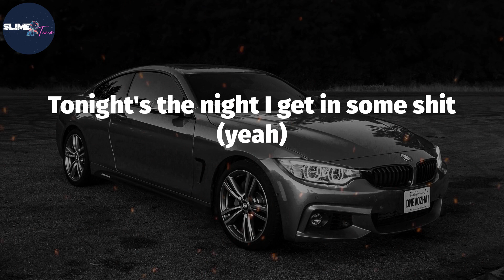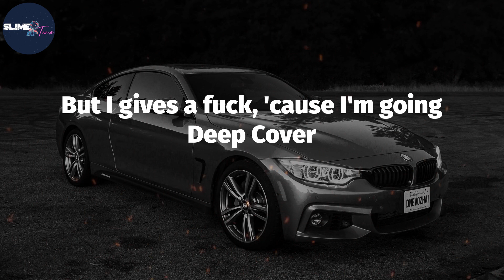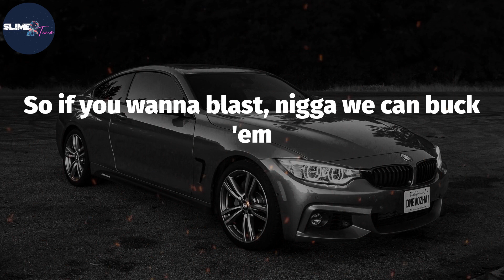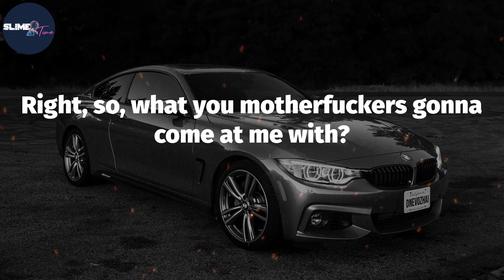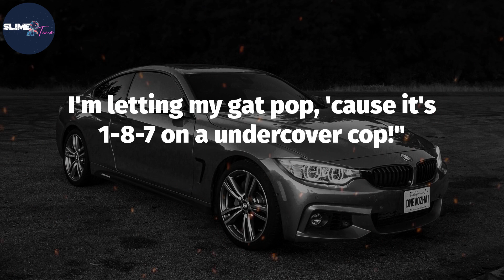Snoop Dogg, "Deep Cover" (Lyric Video)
Lyrics: Deep Cover
Tonight's the night I get in some shit (yeah)
Deep Cover on the incognito tip
Killing motherfuckers if I have to, peeling caps too
'Cause you niggas know I'm coming at you
I guess that's part of the game, but I feel for the nigga
Who think he just gonna come and change thangs
With the swiftness, so get it right with the quickness
And let me handle my business, yo
I'm on a mission and my mission won't stop
Until I get the nigga maxing at the top
(I hope you get his ass 'fore he drop)
Kingpin kicking back while his workers slang his rocks
Coming up like a fat rat
Big money, big cars, big bodyguards on his back
So it's difficult to get him
(But I got the hook up with somebody
Who knows how to get in contact with him)
Hit him like this and like that
Let em know that I'm looking for a big fat dope sack
With ends to spend, so let's rush it
If you want to handle it tonight, we'll discuss it
On a nigga's time, and a nigga's place
Take my strap just in case one of his boys recognize my face
'Cause he's a sheisty motherfucker
But I gives a fuck, 'cause I'm going Deep Cover
Yeah, and you don't stop
('Cause it's 1-8-7 on a undercover cop)
Creep with me, as I crawl through the hood
Maniac, lunatic, call me Snoop Eastwood
Kicking dust as I bust, fuck peace
And, the motherfuckin punk police
You already know I gives a fuck about a cop
So why in the fuck would you think that it would stop?
Plot, yeah, that's what we's about to do
Take yo' ass on a mission with the boys in blue
Dre (what up Snoop?) Yo, I got the feeling
Tonight's the night like Betty Wright, and I'm chilling
Killing, feeling, no remorse, yeah
So lets go straight to the motherfucking source
And see what we can find
Crooked-ass cops that be getting niggas a gang of time
And now they wanna make a deal with me
Scoop me up and put me on they team and chill with me
And make my pockets bigger
They want to meet with me tonight at seven o'clock (so what's up nigga?)
What you wanna do? (What you wanna do?)
I got the gauge, a Uzi, and my motherfuckin twenty-two
So if you wanna blast, nigga we can buck 'em
If we stick 'em then we struck 'em, so fuck 'em!
Six-fo'-five was the time on the clock
When me and my homey belled in the parking lot
The scene looked strange and it felt like a set up
(Better not be, 'cause if it is they getting lit up!)
Oh - here they come from the back in they 'llacs
I'm checking for the gats they strap, so what's up, black?
(Chill, let's hear the deal
If it ain't up to what you feel then grab your steel)
Right, so, what you motherfuckers gonna come at me with?
Hope you ain't wanting none of my grip
'Cause you can save that shit (guess what they told me?)
"We give you 20 G's if you snitch on your homey
We'll put you in a home, and make your life plush
Oh yeah, but you got to sell dope for us."
Hmmm, let me think about it
Turned my back and grabbed my gat
And guess what I told him before I shot it:
"If you don't quit, yeah, if you don't stop, yeah
I'm letting my gat pop, 'cause it's 1-8-7 on a undercover cop!"